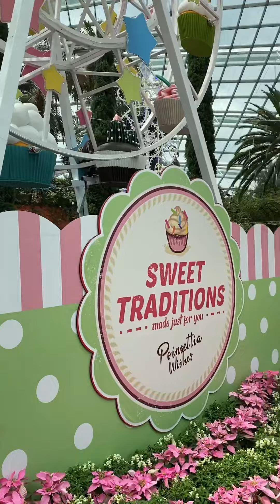来看👀新加坡🇸🇬的圣诞🎄老人🎅村😀 Christmas 🎄 in Singapore 🇸🇬这是为我们去芬兰🇫🇮看👀圣诞🎄老人🎅村作准备的🤔